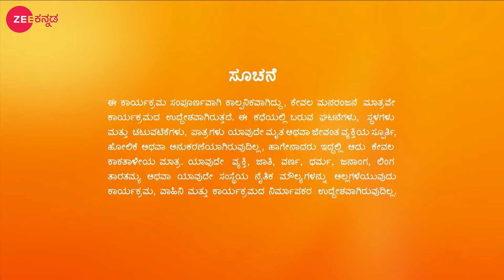Jothe Jotheyali - Kannada TV Serial - Full Episode 543 - Aniruddha Jatkar, Megha Shetty -Zee Kannada